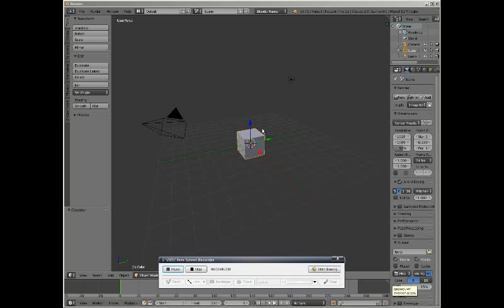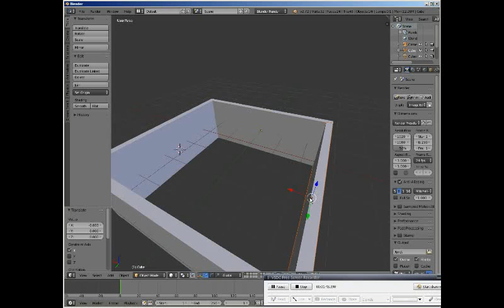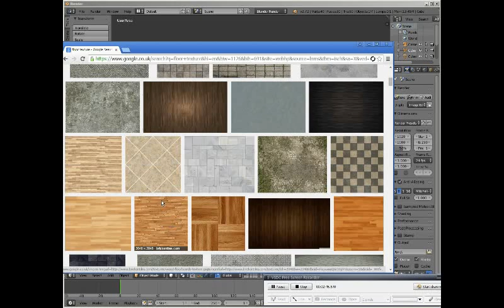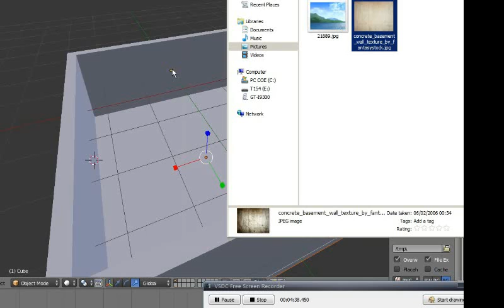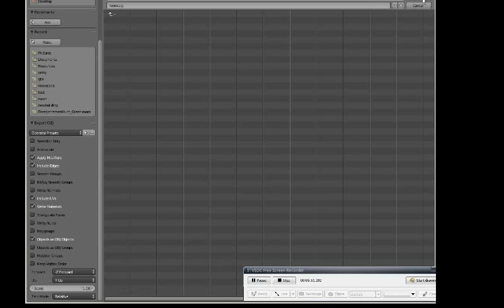Building model in Blender for Virtual Reality Architect